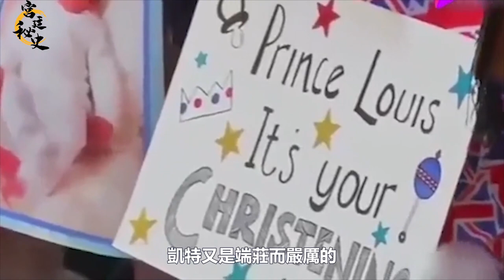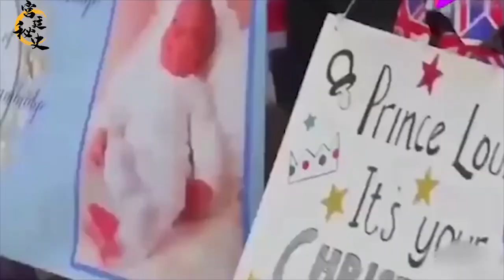4歲夏洛特收到6歲男孩的花，忘給英女王行屈膝禮，凱特用腳提醒她｜宮廷秘史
4歲夏洛特收到6歲男孩的花，忘給英女王行屈膝禮，凱特用腳提醒她